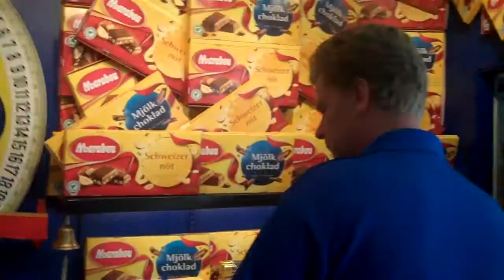Traveling to Sweden